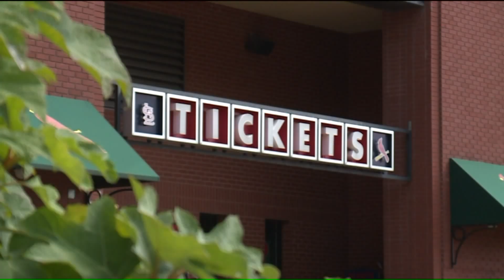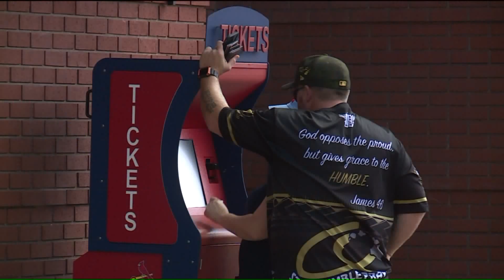Heat is on literally as the Cardinals fight for postseason berth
St. Louis has been heating up! By that, I mean the weather, not the baseball team. The Cardinals are back in town but hopefully, their cool-off ends here as they head back to the Midwest summer heat.